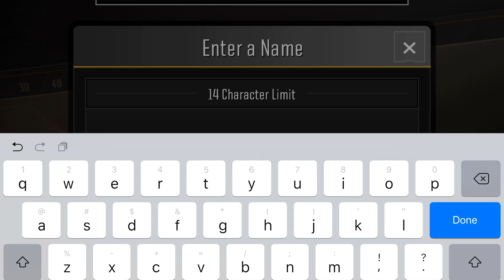Playing NFL Mobile